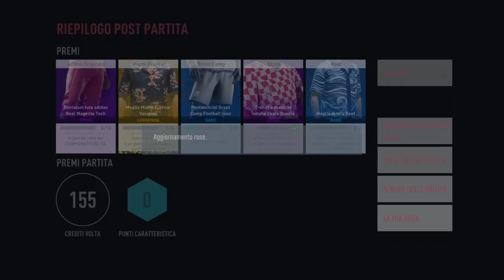Volta - Protto Vs Rocky Chi Sarà Il Re Assoluto?